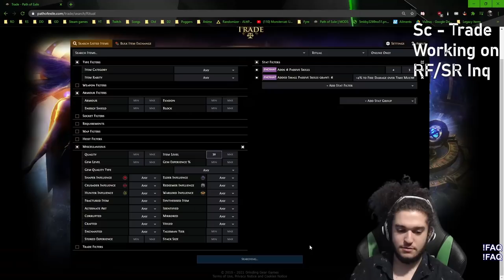Stream Clips #13 PoE Ritual - Progressing through Endgame